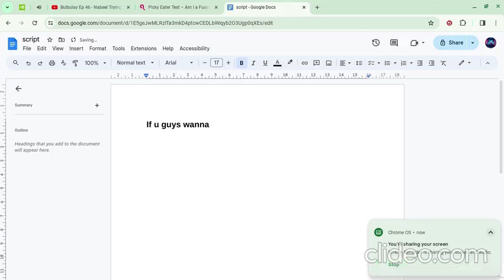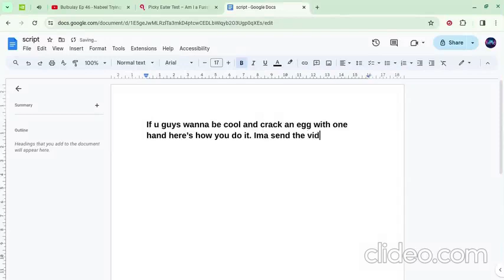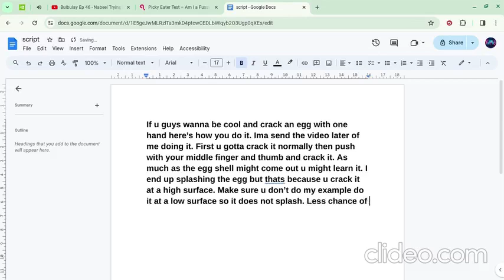the video will have slow content but even better content over the years